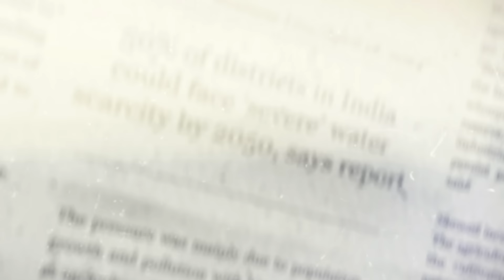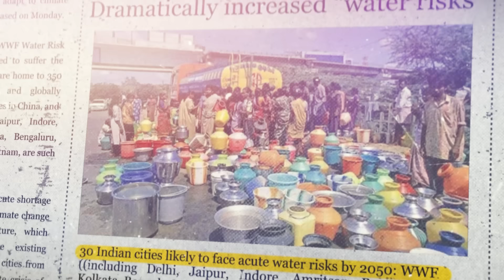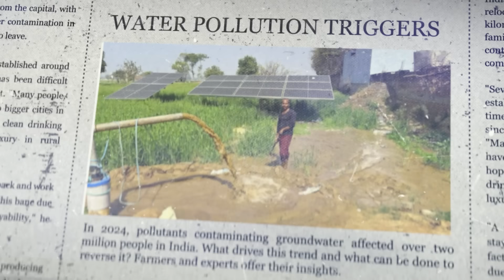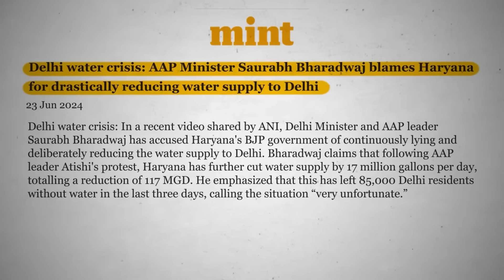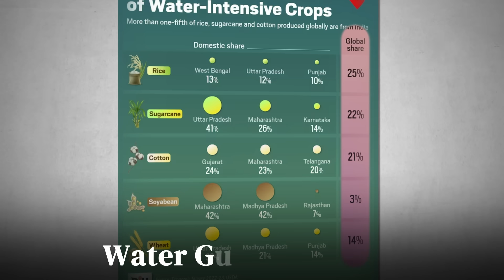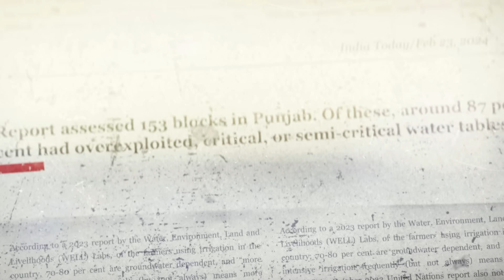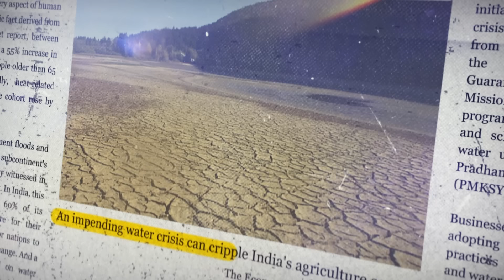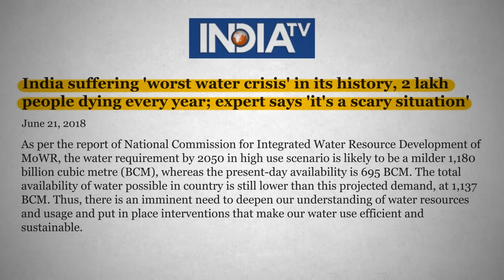India is in CLIMATE EMERGENCY | Open Letter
🌟 Don't Miss Out on the Unacademy UPSC Summit!

The water crisis in India is a severe issue affecting millions. Rapid population growth, industrialization, and climate change have led to dwindling water resources. Major rivers and groundwater levels are depleting at alarming rates. Many regions face acute water shortages, especially during summers, impacting agriculture, health, and daily life. Poor water management, pollution, and over-extraction exacerbate the situation. Rural areas often lack access to clean drinking water, leading to health problems. The government and communities are working towards solutions like rainwater harvesting, efficient irrigation, and wastewater treatment. However, sustainable water management practices are crucial to address this growing crisis.